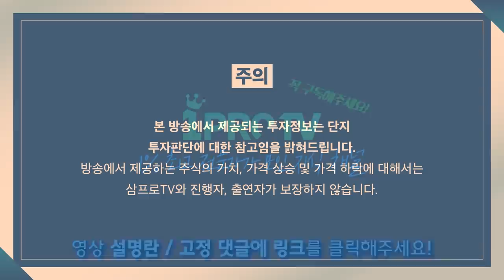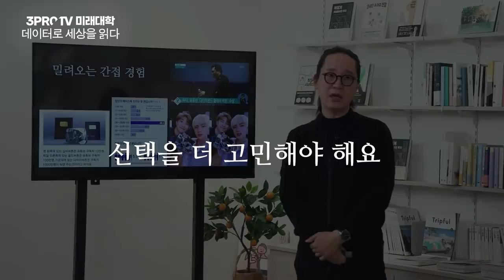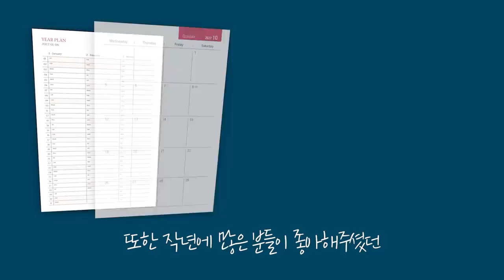[뉴스3] '동학개미 눈물' 주워 담는 기관·외국인